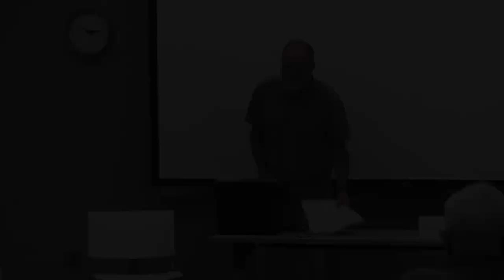Fire in the Hole: The Contrasting Visions of Dwight Eisenhower and Earl Warren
Biographer/journalist Jim Newton explores the tenuous relationship between President Eisenhower and Chief Justice Earl Warren. Despite their shared views on matters foreign and domestic, they regarded each other with suspicion. Find out why.